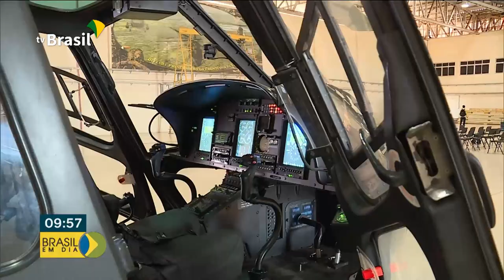Tecnologia ajuda a combater incêndios florestais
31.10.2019 - O avanço na tecnologia pode ajudar a combater os incêndios florestais em várias partes do mundo.  Nossa equipe foi ver de perto uma simulação de novos equipamentos no Wildfire Brasil, a Conferência Internacional sobre Incêndios Florestais, que acontece em Campo Grande, Mato Grosso do Sul.